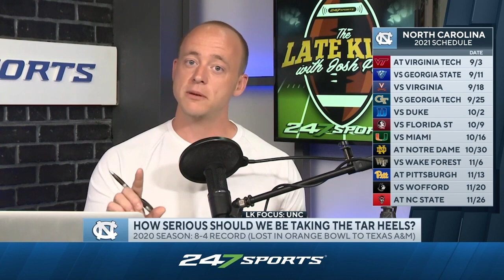Why I'm Taking North Carolina Football Seriously (Late Kick Cut)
North Carolina Football under Mack Brown is quickly becoming a force on the recruiting trail and on Late Kick Live Ep 134 Josh Pate explained why he things the smoke surrounding the Tar Heels is something to be taken seriously. With QB set for the next several years as Sam Howell and Drake Maye solidify the position plus North Carolina making moves in recruiting AND developing key areas like DL & LB could this be a team ready to leap into the College Football Playoff conversation? Where do you see North Carolina over the next 5 seasons? Let us know what you think in the comments below and be sure to SUBSCRIBE to the channel and CLICK THE BELL for notifications as we bring you multiple live shows per week!